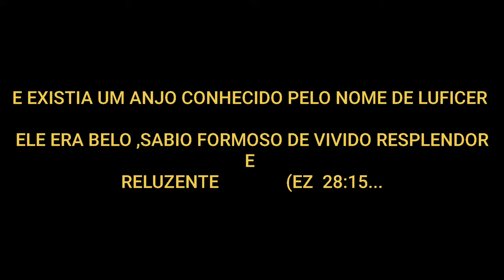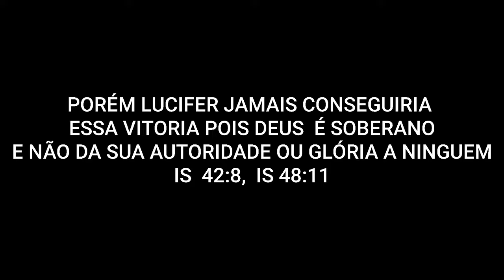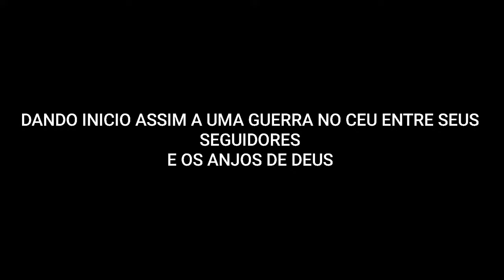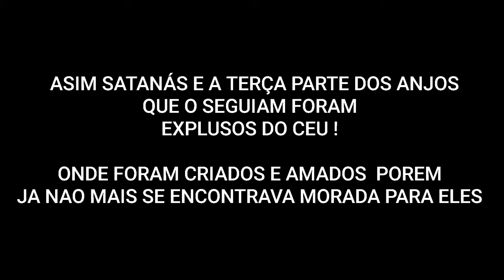A Batalha Dos Anjos Lucifer e Miguel A Grande Batalha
CURTA
COMPARTILHE